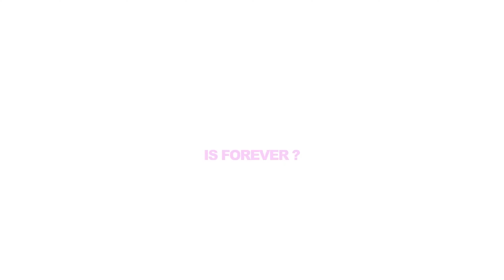MODERN PERSUASION - Official Trailer | 2020 | Best Romance Movie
A single woman focused on her career in New York is forced to deal with the aftermath of a failed relationship when an ex-boyfriend hires her company.

Directors :   Alex Appel, Jonathan Lisecki

Writers :   Jane Austen, Jonathan Lisecki

Stars   :    Alicia Witt, Bebe Neuwirth, Daniella Pineda